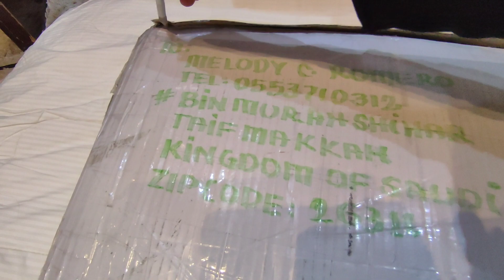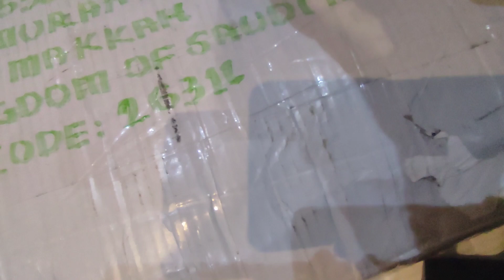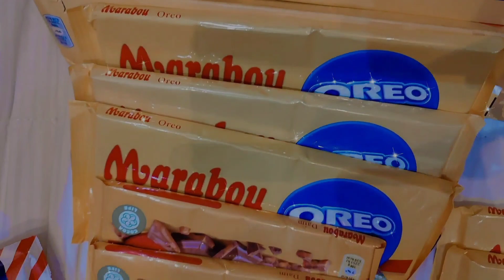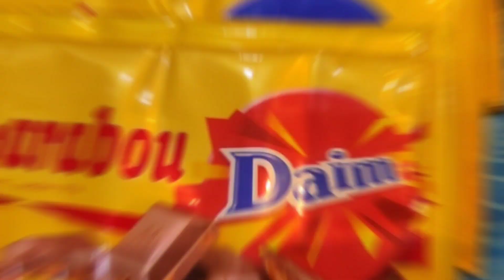UNBOXING FROM SPONSOR